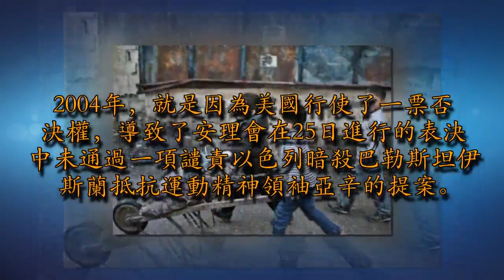一票否決反對廢除一票否決權！聯合國再次被推上風浪口！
幾十年時間發展，聯合國現今已經擁有195個成員國，其中有五個國家是常任理事國。根據《聯合國憲章》第27條，安全理事會對於其他一切事項之決議，應以九理事國之可決票包括全體常任理事國之同意票表決之。也就是說，即使該決議得到了大部分成員國支持，常任理事國可以行使一票否決權使得安理會的決議無效！

2004年，就是因為美國行使了一票否決權，導致了安理會在25日進行的表決中未通過一項譴責以色列暗殺巴勒斯坦伊斯蘭抵抗運動精神領袖亞辛的提案。舉個最近的例子，2017年12月6日，美國總統宣布承認耶路撒冷是以色列首都，遭到了其它國家的反對，美國再次動用了一票否決權！

近日，據塔斯社報道，當地時間5月1日，聯合國舉行了一場關於安理會改革的會議，該會議就是希望能廢除一票否決權。俄羅斯駐聯合國副代表薩夫林科夫直接在會議上表示；「安理會常任理事國的否決權是聯合國體制的基石，廢除否決權將使聯合國失去穩定性。」這也就是說，俄羅斯利用了其一票否決反對廢除一票否決權，聯合國再次被推上風浪口！2001年，美國不顧聯合國反對，打了阿富汗。2003年，美國不顧聯合國反對打了伊拉克。2017